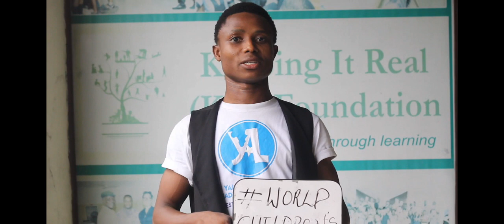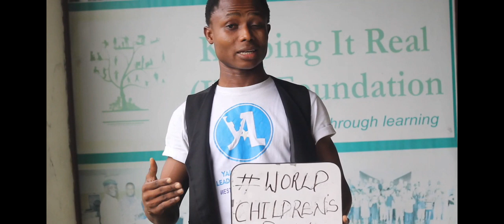KIR Foundation Special Reading Session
Children like Chetachi and Uchechukwu look forward to the Reading Sessions with our Reading Ambassadors like John Best Uche @thesocialvoiceng and Chukwuemeka Orukowo of @Port Harcourt Global Shapers because they might get a personal storybook and inspired. Every Friday, the @kirfoundation team carry out Monitoring & Evaluation in 8 public primary schools to promote Reading Culture. to volunteer.